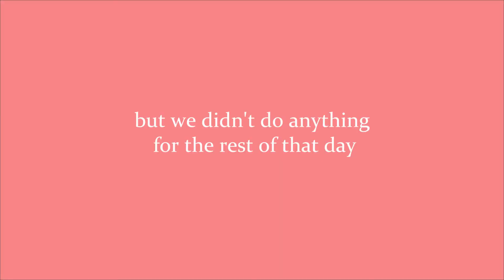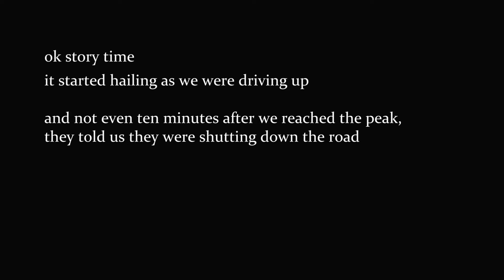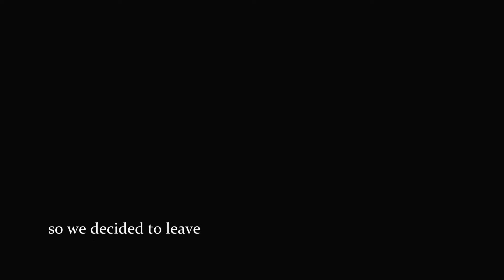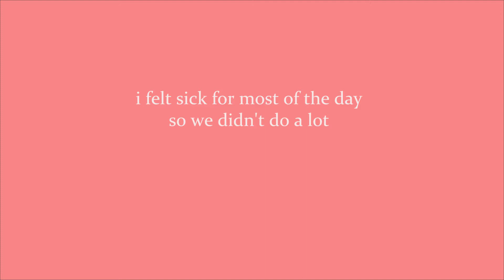the rocky mountain road trip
We went to Colorado! My bro lives there, so we took a trip to visit him and be tourists. It was a great time! Mountains are sick!

- we used to talk every night
- howl and sophie
- so far away
- i'm not as lonely anymore
- manmade waterfalls